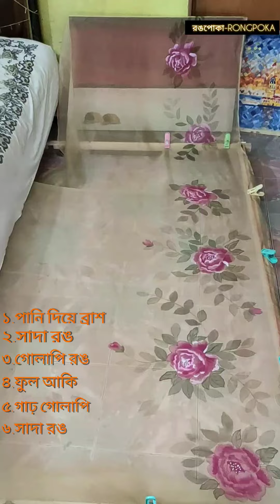7 June 2024